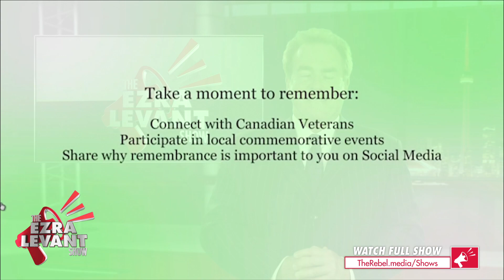Veterans Affairs video features German, not Canadian troops. OOPS! | David Menzies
On last night's episode of The Ezra Levant Show with guest host David Menzies, Veterans Affairs Canada is grilled for producing a VE Day video that featured German troops.